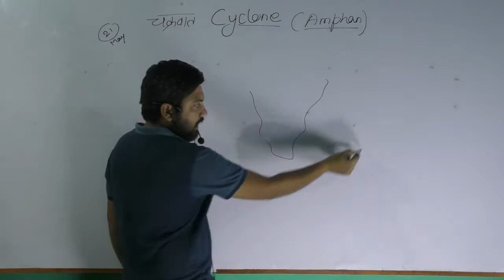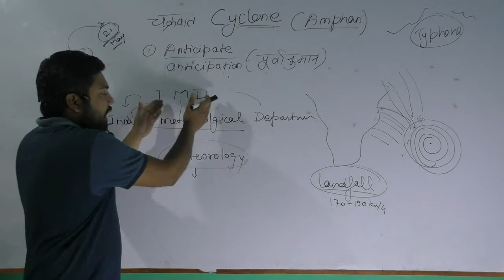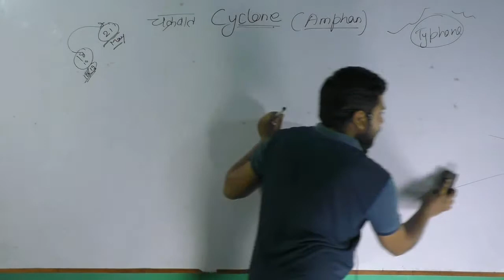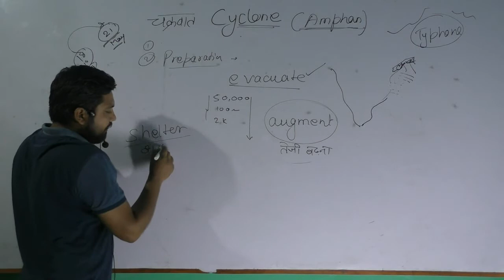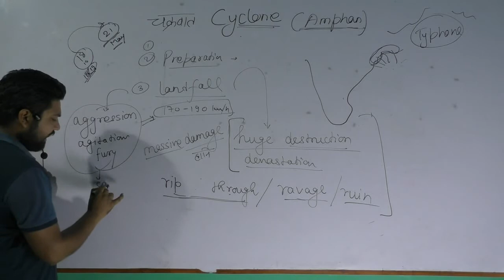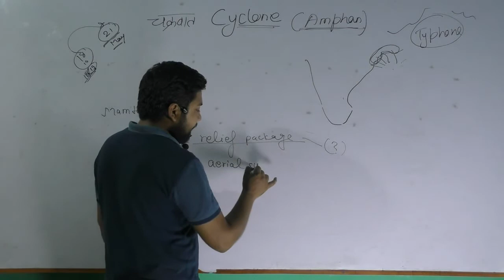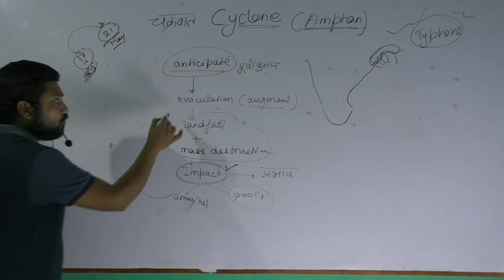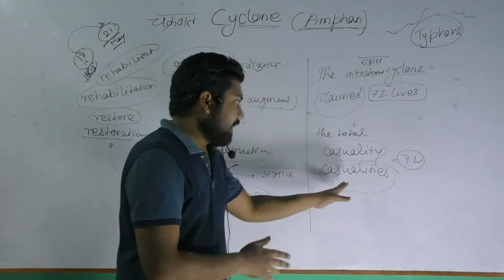Vocabulary lecture no. 11 , AMPHAN Cyclone word meanings....SSC , BANK , RBI , MP SI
SSC , BANK , RBI , MP SI  word meaning bade hi asan tarike detail me samjhe
vocabulary asan bhasa me padhne
Vocabulary lecture 1 | Previous Year Vocab for ssc cgl | English For ssc exam | English for Ssc Cgl

Learn Tenses in Easy Way | tense all rules | Tense Chart in English

This is how you can learn Tenses easily and effectively through a unique Tense Chart. No doubt,
Tenses are the backbone of English Grammar and it's vital to learn all these rules thoroughly.
I'm going to introduce here the easiest way to understand Present, Past and Future Tenses.

Verbs Forms in English Grammar in Hindi | Verbs in English Grammar |  Form of Verbs in English |
Form of Verbs in English with Hindi Meaning | Verbs in english | Verbs forms in English

tenses, tense chart, tenses in english, tenses in english grammar with examples, english tenses lessons full,
 english tenses, english tenses in hindi, present indefinite tense, present perfect tense, present continuous tense,
 past tenses, past tenses in english grammar, future tense, future tenses in english grammar, future tense in english,
future tense examples learn, english speaking, speaking english fluently